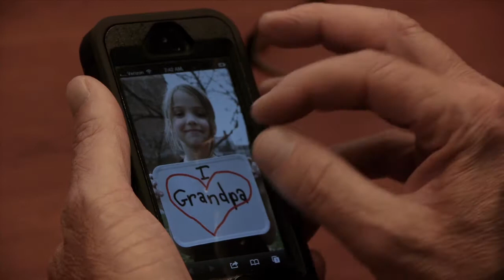Douglas County Senior Initiative PSA